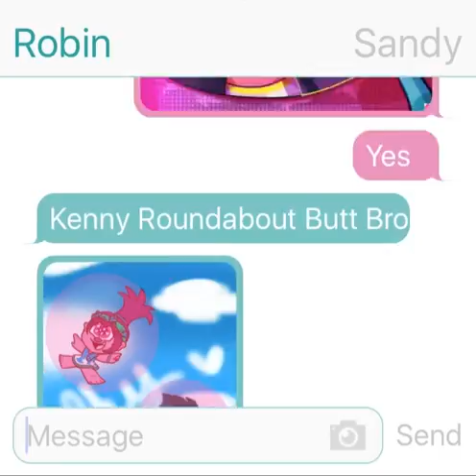Kenny Roundabout Butt Bro